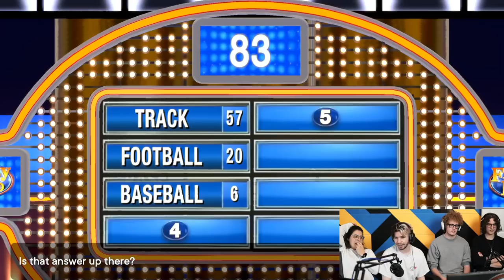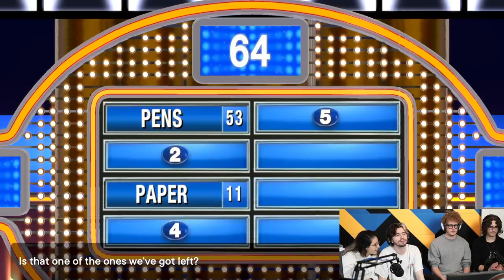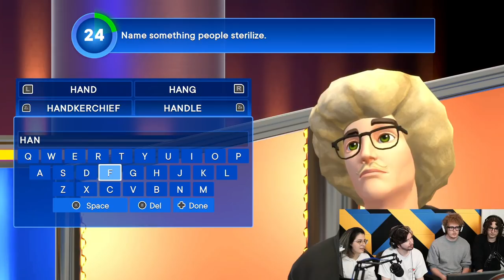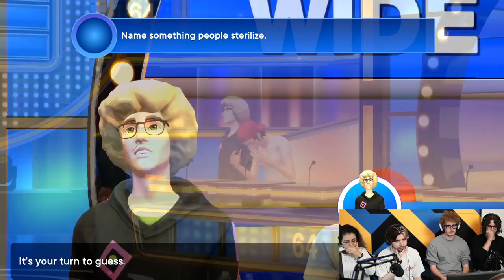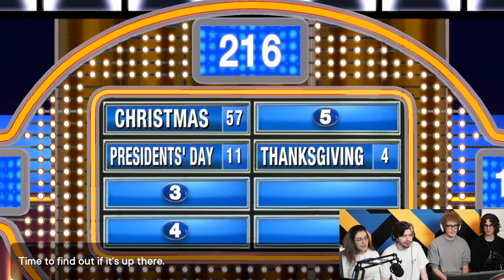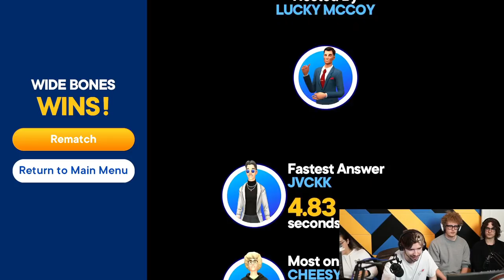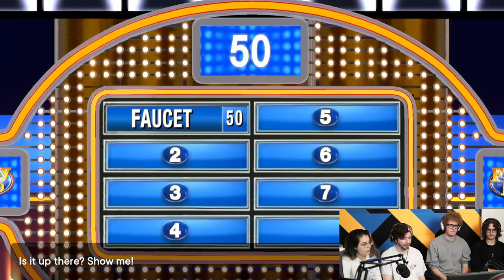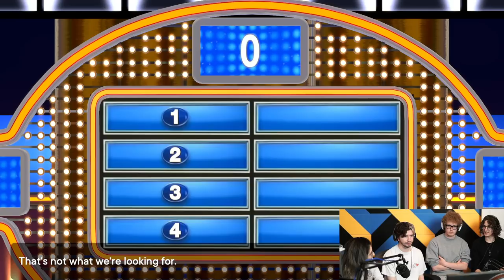NAME SOMETHING PEOPLE STERILIZE - Family Feud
Recorded Live!